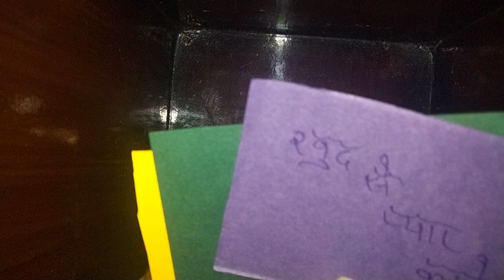apke partner kuch kah rahe hai 🥰 radhe radhe 🙏🙏 massage 😇🥰🥰